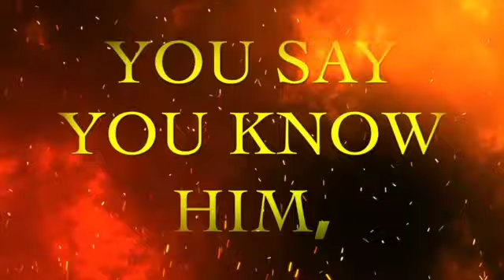The Dark Secret: Why Most Men Fail to Lead Women